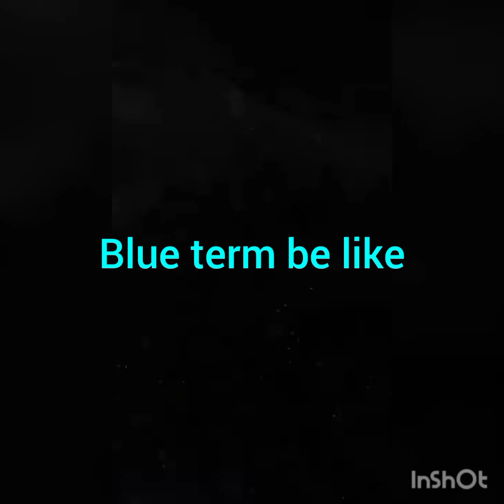we are playing special cs mode in free fire